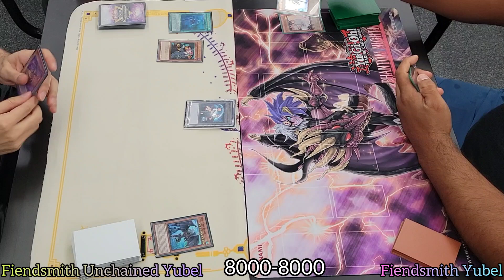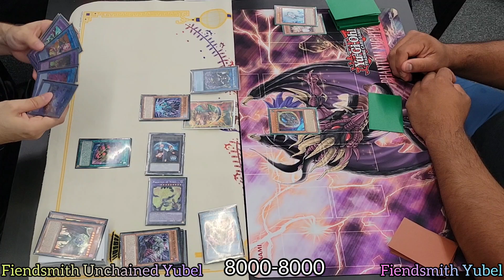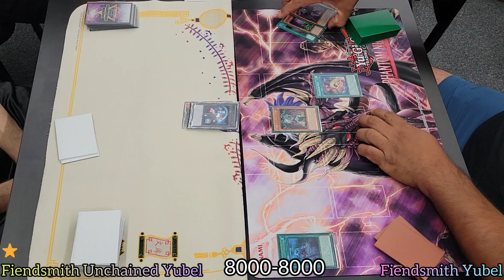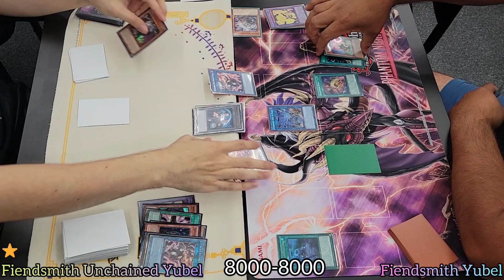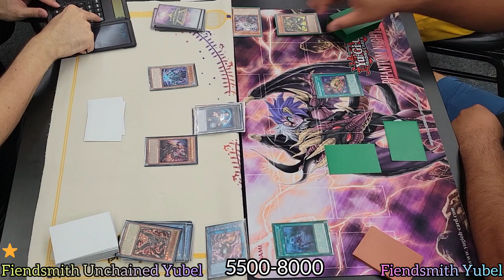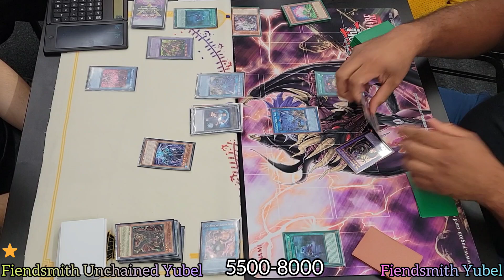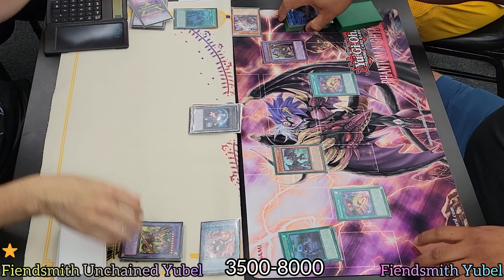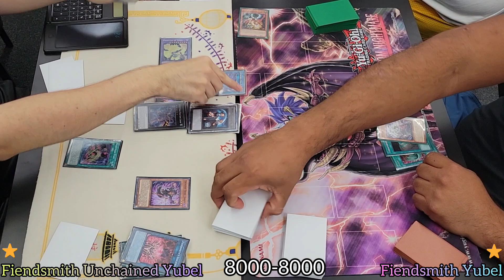Yu-Gi-Oh! Locals Grind CSG Hollywood - Round 5 - Fiendsmith Yubel Unchained vs Fiendsmith Yubel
September 2nd 2024 - Format
Cool Stuff Games Hollywood
Locals Grind
Round 5